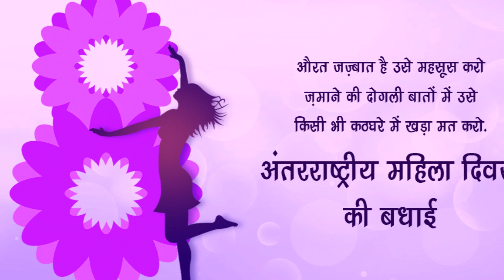अंतर्राष्ट्रीय महिला दिवस शुभकामनाएं ८ मार्च Happy International Women’s Day March 8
साल 2023 में यह 112 वां महिला दिवस होगा, जो अंतरराष्ट्रीय स्तर पर मनाया जाएगा. यह दिन पूरे विश्व में एक साथ 8 मार्च 2023 को अपने-अपने तरीके से सेलिब्रेट किया जायेगा.
अंतरराष्ट्रीय महिला दिवस को मनाने के उद्देश्य समय के साथ और महिलाओं की समाज में स्थिति बदलने के साथ परिवर्तित होते आ रहे है. शुरुआत में जब 19 वीं शताब्दी में इसकी शुरुआत की गई थी, तब महिलाओं ने मतदान का अधिकार प्राप्त किया था, परंतु अब समय परिवर्तन के साथ इसके उद्देश्य कुछ इस प्रकार है.
1. महिला दिवस मनाने का सबसे महत्वपूर्ण उद्देश्य महिला और पुरुषो में समानता बनाए रखना है. आज भी दुनिया में कई हिस्से ऐसे है, जहां महिलाओं को समानता का अधिकार उपलब्ध नहीं है. नौकरी में जहां महिलाओं को पदोन्नति में बाधाओं का सामना करना पड़ता है, वहीं स्वरोजगार के क्षेत्र में महिलाए आज भी पिछड़ी हुई है.
2. कई देशों में अब भी महिलाएं शिक्षा और स्वास्थ्य की दृष्टि से पिछड़ी हुई है. इसके अलावा महिलाओं के प्रति हिंसा के मामले भी अब भी देखे जा सकते है. महिला दिवस मनाने के एक उद्देश्य लोगों को इस संबंध में जागरूक करना भी है.
3. राजनीतिक परिप्रेक्ष्य में अब भी महिलाओं की संख्या पुरुषो से कई पीछे है और महिलाओं का आर्थिक स्तर भी पिछड़ा हुआ है. महिला दिवस मनाने का एक उद्देश्य महिलाओं को इस दिशा में जागरूक कर उन्हे भविष्य में प्रगति के लिए तैयार करना भी है.
अफगानिस्तान, चीन, कंबोडिया, नेपाल और जार्जिया जैसे कई देशों में इस दिन अवकाश घोषित किया गया है, कुछ देशों में पूरे दिन का अवकाश ना देकर हाफ डे दिया जाता है. वहीं कुछ देशों में इस दिन बच्चे अपनी माँ को गिफ्ट देते है और यह दिन माँ को समर्पित होता है, तो कई देशों में इस दिन पुरुष अपनी पत्नी, फ़्रेंड्स, माँ बहनों आदि को उपहार स्वरूप फूल प्रदान करते है. भारत में इस दिन कई संस्थानों द्वारा नारी को सम्मान देकर प्रोत्साहित करने के उद्देश्य से कई कार्यक्रम किए जाते है. भले ही हर देश में इस दिन को मनाने का तरीका अलग हो सकता है परंतु सब जगह इसका उद्देश्य एक ही है, हर जगह हर क्षेत्र में महिलाओं के लिए समानता.
(6 photos).